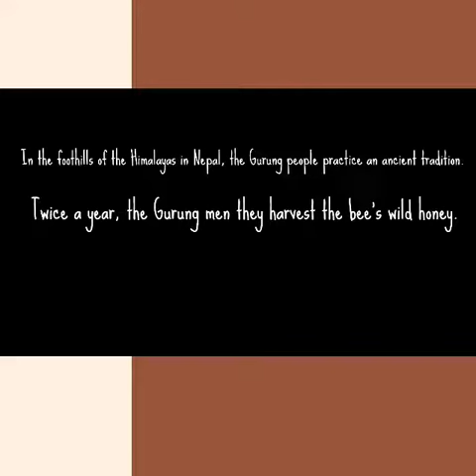GURUNGS WILD HONEY HUNTERS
In the foothills of the Himalayas in Nepal, the Gurung people practice an ancient tradition. Twice a year, the Gurung men gather around the cliffs that are home to the world’s largest honeybee and, with 200-foot ladders and long poles, they harvest the bee’s wild honey.